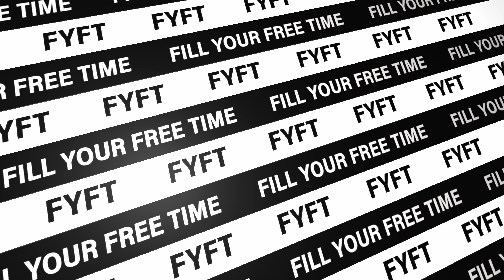Utopili Jsme Dron a Skákali Pro Něj do Splašek! | FYFT.cz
To, co mělo být klasický DRONE RACING▶️ dronní výlet na bando - na nedostavěnou věznici v Říčanech, se brzy stalo nezapomenutelným výletem, na kterém nejeden pilot přišel k újmě. Jeden k újmě finanční, druhý k újmě na cti. Negativní zážitky jsou ovšem taky zážitky! Video report z celého výletu je jen malou ochutnávkou toho, jaké to fpv létání vlastně je.